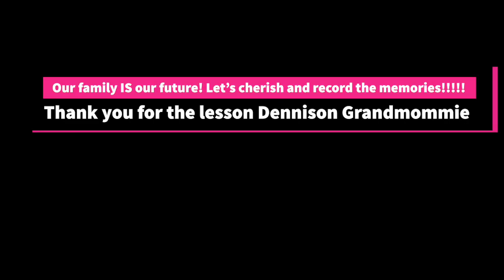Myrtle Johnson Steptoe Richardson, Amite LA family history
My Great Grandmother aka Dennison Grandmommie telling us about our family members from Amite LA aka Butlertown. John and Melissa Steptoe, her mother Maggie Steptoe Johnson wife of Robert Johnson, Her husband and my great grandfather Thomas Richardson, his mother, Emma Lewis Gordon. aka "Mama Emma". Emma's sister Martina or "Aunt Mart" (her siblings. Josephine, Wes, Tom and she didn't name the fourth). Thomas' sister Rebecca Lewis (she stated that she has several children. ) She mentions that Melissa Steptoe moved down south as a slave girl and was freed when she was 11. Also, that her husband John Steptoe and she moved from Mississippi to Amite after their home being shot up by white men who were after John, John moved to "Indian Territory" out west leaving Melissa with the children in Amite. She remarried several times but she wasn't close to the newer children. Tells about her father Robert's estranged father approaching him at the station and he asked him was he Robert Johnson, then told him that he was his father (a white man). Never mentioned the name. Robert's mother was Amy Johnson. Myrtle stated there were 14 children in her home and named them. Speaks of Italians being hung in Amite, how a mob came looking to beat up a child for stealing and what life was like in Amite at the time.